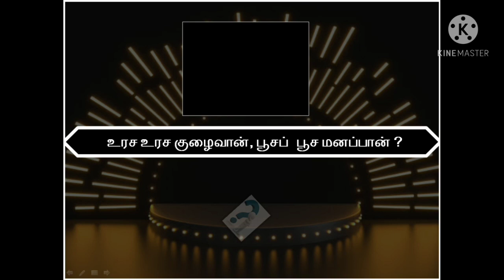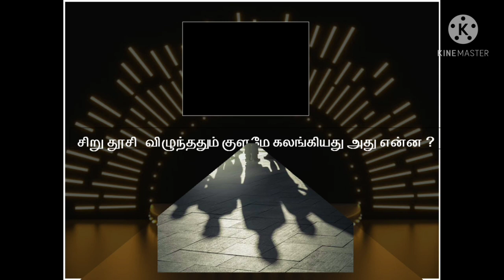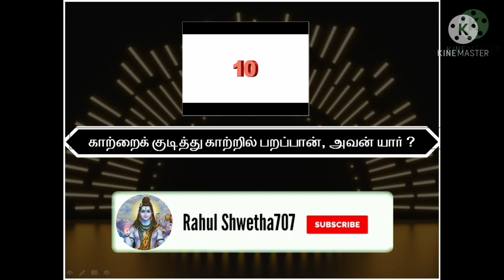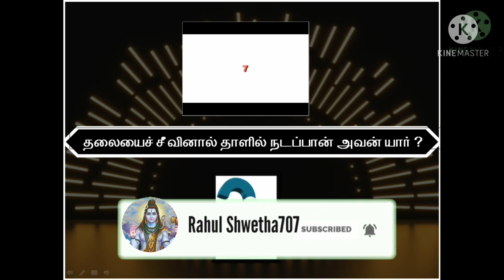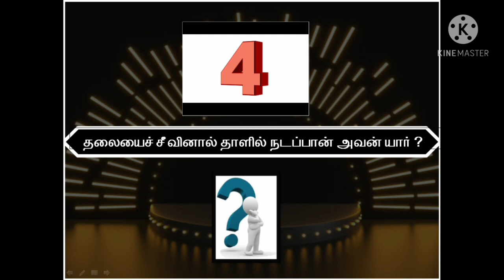தமிழ் விடுகதைகள்/ மிகவும் எளிமையான விடுகதைகள்/ Try this friends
In this video I attached 10 tamil riddles.
try to answer all questions
any doubt comment in comment section